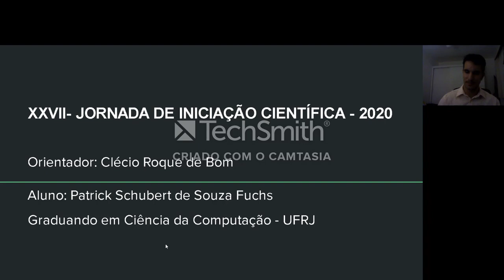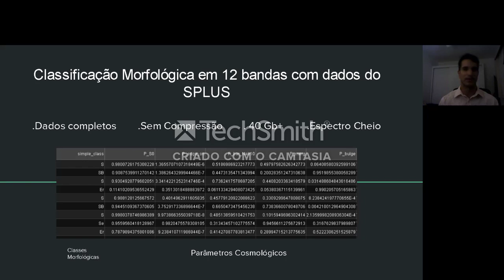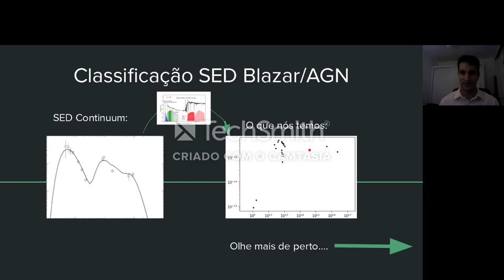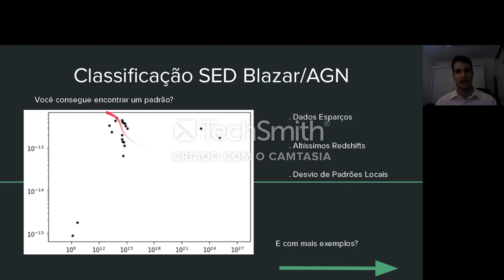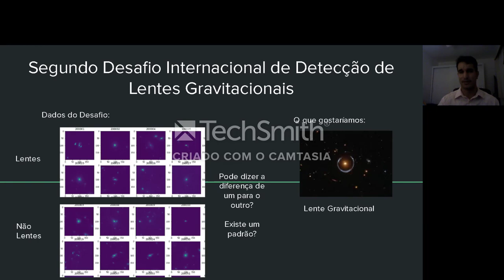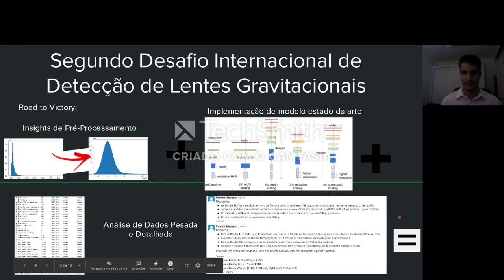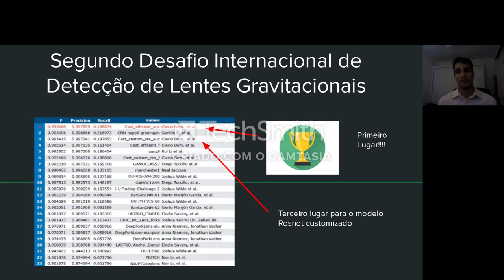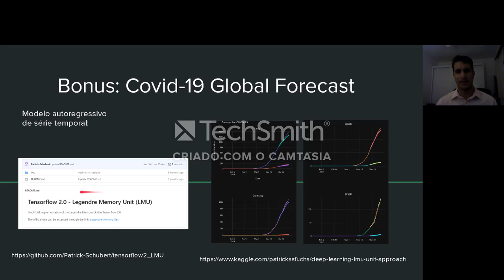PIBIC - JIC 2020 - Patrick Schubert de Souza Fuchs